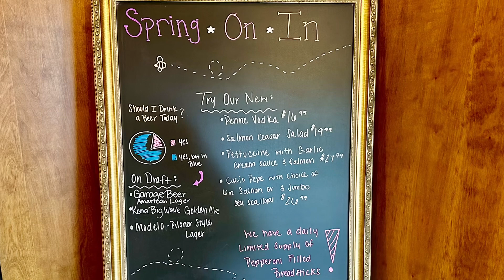Love Italian Restaurants?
If you're looking for a delightful dining experience in Piqua, Ohio, look no further than 3 Joe's Italian Restaurant! As middle-aged women who cherish our time with friends and family, we've found that 3 Joe's is the perfect spot to enjoy a delicious meal together or to pick up a satisfying carry-out meal.

From the moment you walk through the door, you're greeted with a warm and friendly atmosphere that makes you feel right at home. The staff are incredibly welcoming, attentive, and always ready to make your dining experience a memorable one.

The menu at 3 Joe's is a testament to the best of Italian cuisine, with an enticing array of dishes that are sure to please any palate. Whether you're craving a classic pasta dish, savory pizza, or a mouthwatering entrée, you'll find something to love here. Every meal we've had has been prepared to perfection, with fresh ingredients and authentic flavors that transport you straight to Italy.

We especially appreciate the versatility of 3 Joe's – it's the ideal location for a cozy dinner with loved ones, a lunch date with friends, or even a quick and delicious carry-out option when you're on the go.

The popularity of 3 Joe's speaks for itself, and we can’t recommend it highly enough. If you haven’t visited this Piqua gem yet, do yourself a favor and make it your next dining destination.

Buon Appetito!